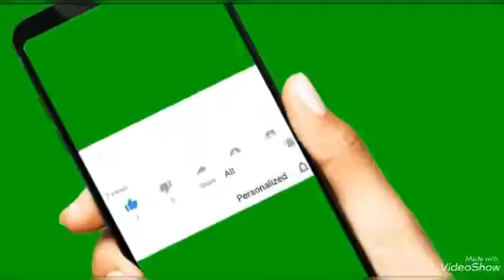June 29, 2021